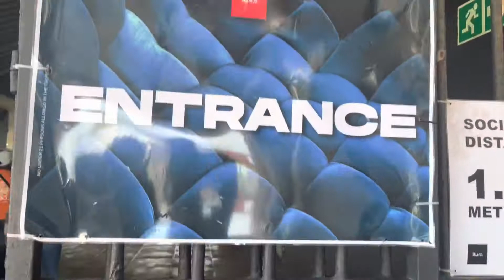VLOG: First time going to Rands || Spend the day with me || South African YouTuber